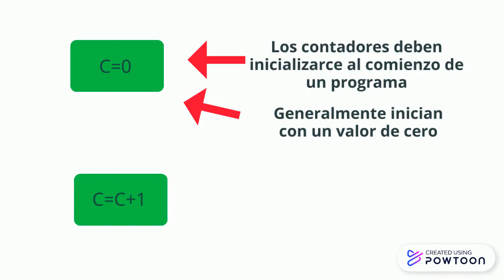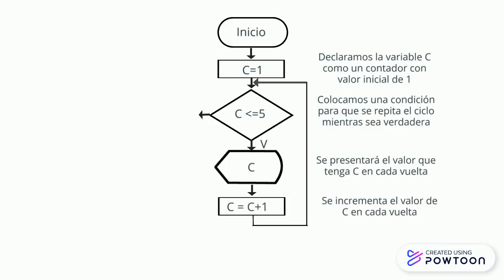Contadores en diagramas de flujo